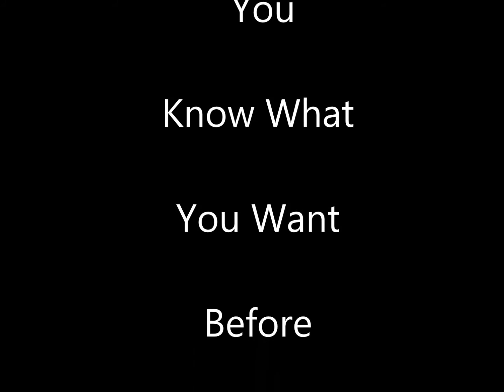what star on magic seaweed mean for lahinch surf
surf information for beginners and improver surfers from bens surf clinic top lahinch surf school. magic seaweed star system explained visually